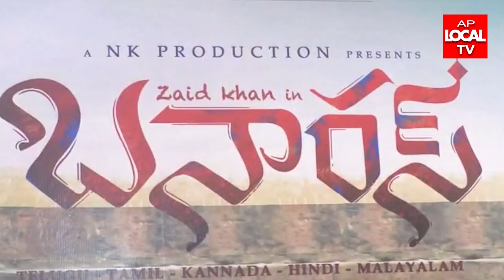పాన్ ఇండియా స్థాయిలో “బనారస్” చిత్రం విడుదలకు సిద్ధం